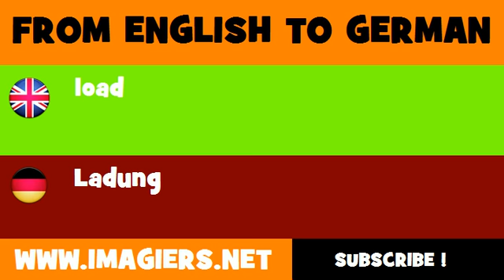DEUTSCH ENGLISCH = Ladung